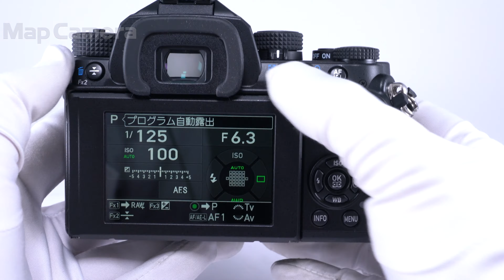PENTAX (ペンタックス) KP 18-135WR レンズキット 良品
PENTAX (ペンタックス) KP 18-135WR レンズキット

【付属品】
バッテリー・チャージャー・レンズフロントキャップ・レンズリアキャップ・レンズフード

【外観】レンズラバー変色しています。
【機能面・操作】動作は良好です。安心してお使いいただけます。